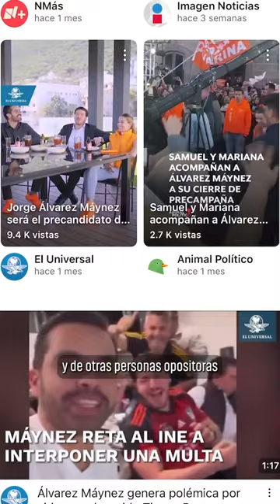Con este mecanismo buscan eliminar información en internet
🚫💻  ¿Te imaginas que tu contenido sea bajado de internet por cualquier persona bajo la ley de derechos de autor?

🎦 Esto ocurre ya ocurre en México bajo el mecanismo de "notificación y retirada" y aquí te decimos por qué atenta contra los DDHH.